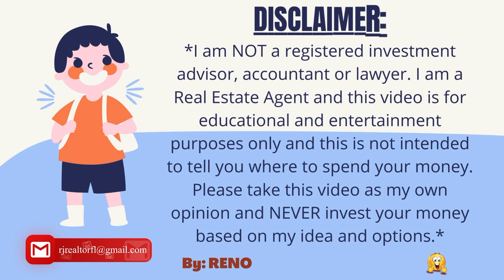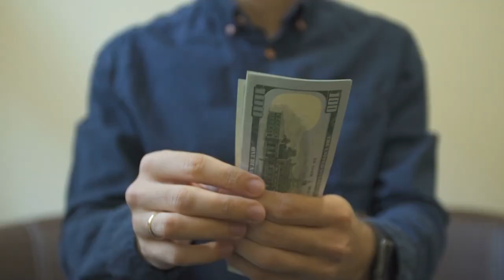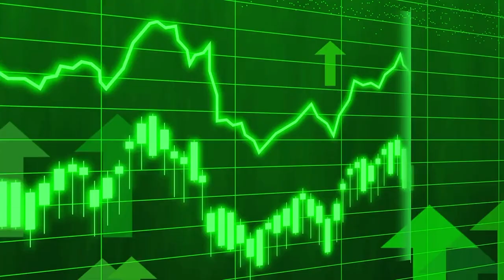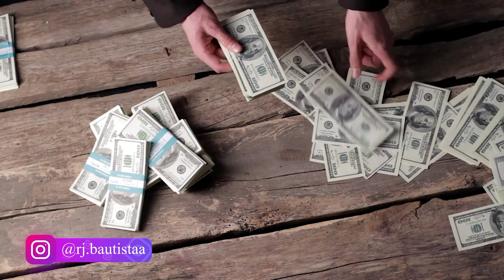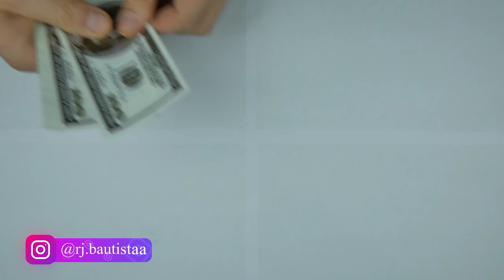🤔 HOW TO BUY AND SELL PROPERTY 🏡 FOR THE FIRST TIME? (FULL REAL ESTATE PROCESS STEP BY STEP) 😎